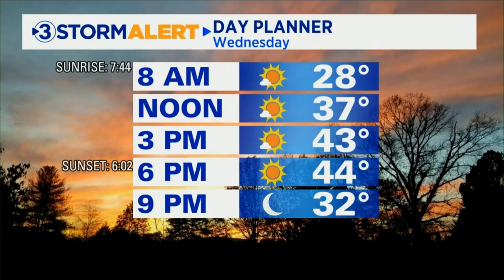WRCB - Local 3 News at 11:00pm - Jan 25th 2022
WRCB | NBC 3 | Chattanooga, Tennessee

3.1 NBC
3.2 TheGrio TV
3.3 Ion Television
3.4 Dabl
3.5 Newsy

Owner
Sarkes Tarzian, Inc.

DMA ranks
88/210

Rust Craft Broadcasting
(former owners)

WRCB - Local 3 News at 11:00pm
Air Date: January 25th 2022, 11:00pm in EST